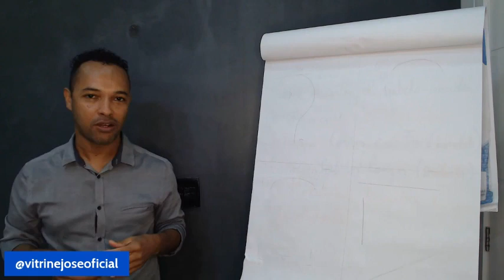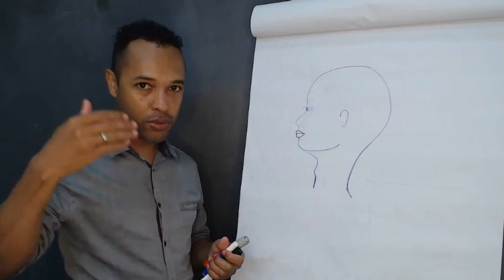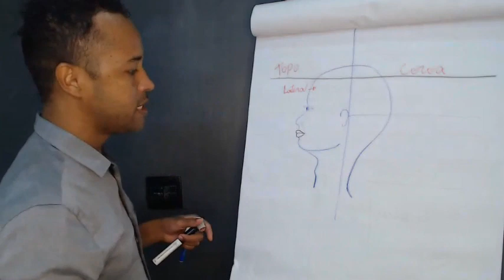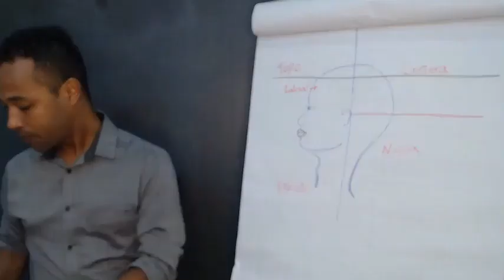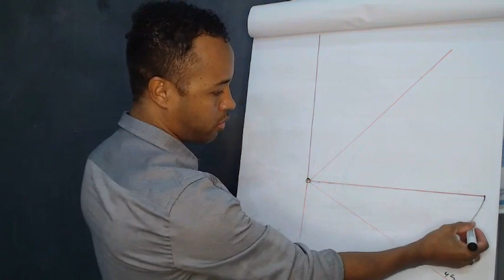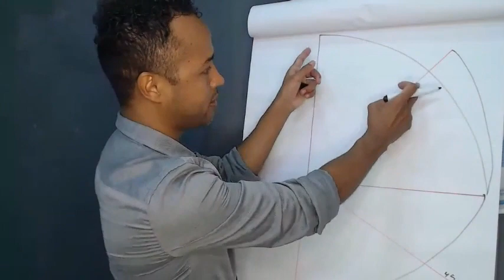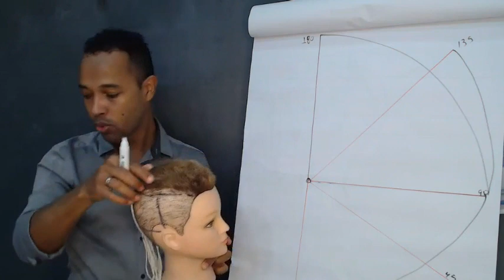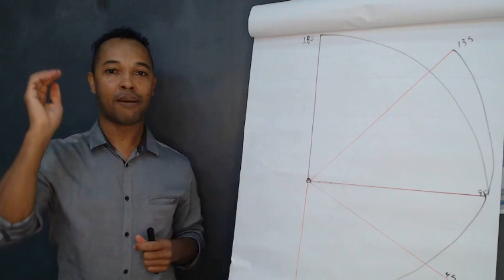Princípios básicos do corte de cabelo 2° aula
Curso completo de corte de cabelo feminino {BLACK-FRIDAY} VÁLIDO ATÉ 31 DE NOVEMBRO: --- CLIQUE NO
Todos conteúdos aqui produzidos são de extrema responsabilidade do produtor.
 Não podendo de maneira alguma ser vendido ou replicado sem autorização do mesmo.